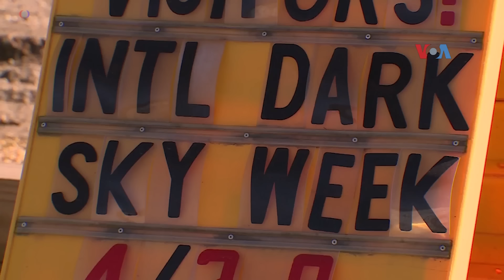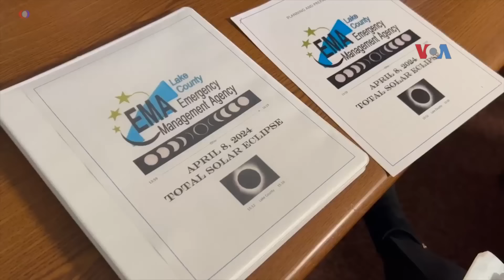Sapa Dunia: AS Setujui Paket Persenjataan Baru bagi Israel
Jurnalis VOA Helmi Johannes melaporkan tentang Presiden AS Joe Biden menyetujui paket persenjataan baru untuk Israel; hak reproduksi mendominasi kampanye pilpres AS; kota kecil Amerika menyambut gerhana matahari total; dan Ramadan school atau pesantren kilat bagi anak dan remaja di Texas.